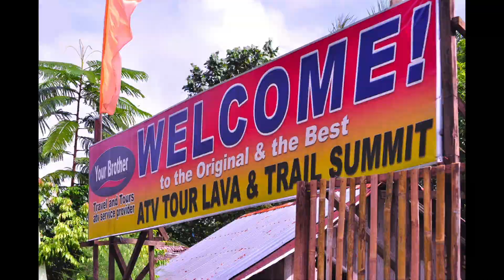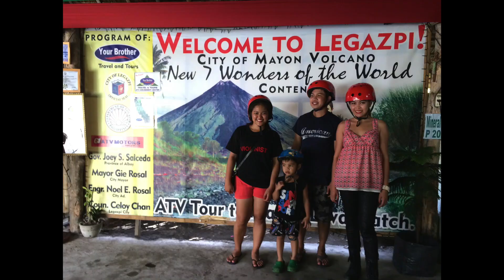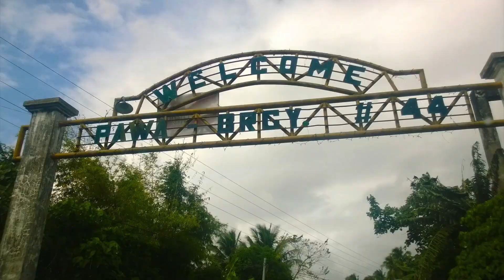2013 ATV ADVENTURE